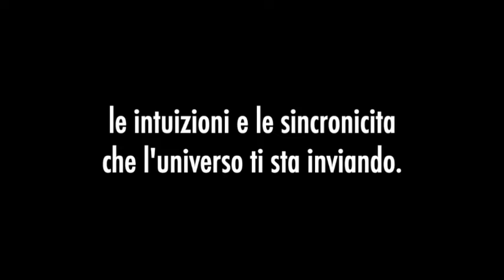Energie del giorno. 24 gennaio